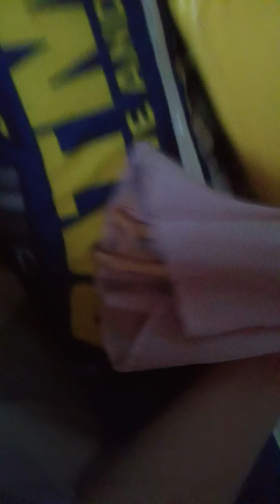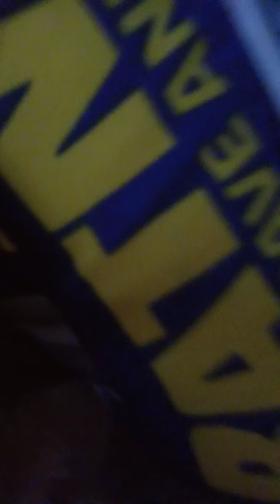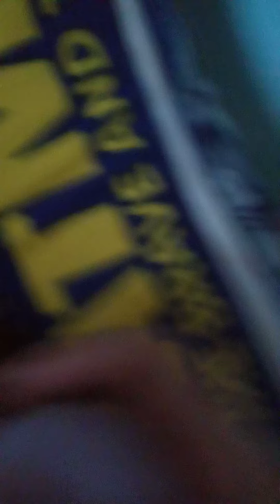BD show:the barbie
Zombie jr finds a barbies and there all alive